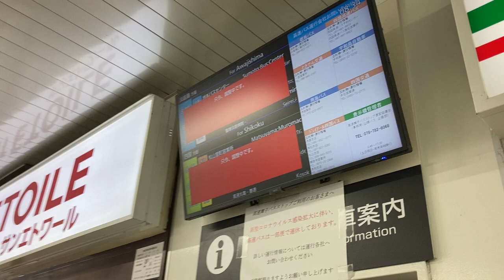高速舞子バス停 高速バスの発車案内ディスプレイ(調整中) 舞子駅構内